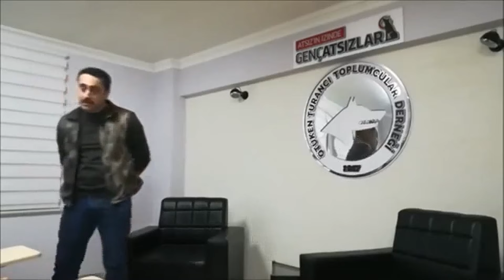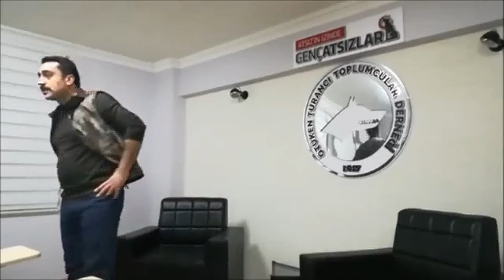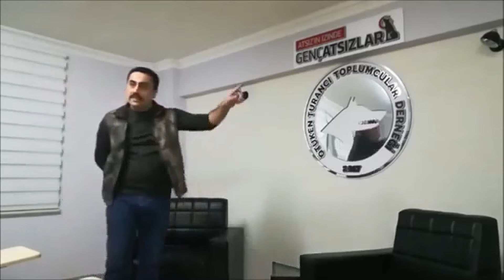Ayrımcılık Nedir / Nasıl Yapılır?